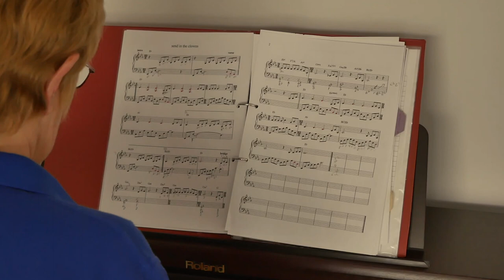Vocalize Corona-Christmas 2020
Enjoy this festive virtual concert featuring Vocalize soloists and small ensembles (filmed over Zoom during lockdown in Adelaide).
Many thanks to Joel Polkinghorne and Pete Titchener for your technical support.